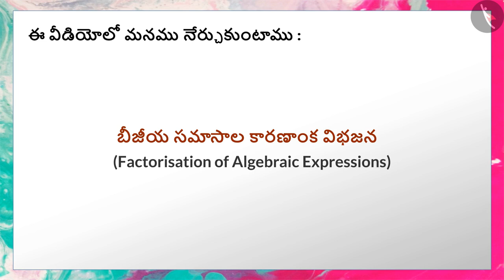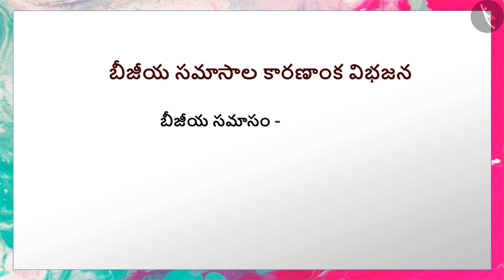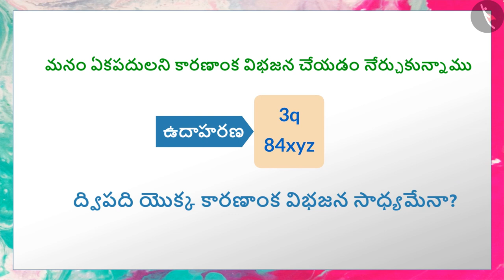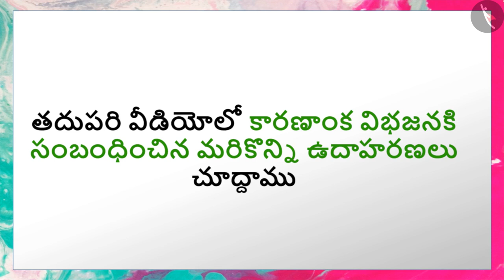కారణాంక విభజన - పరిచయం|Part 1/3|Introduction to Factorisation|Telugu|Class 8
కారణాంక విభజన - పరిచయం|Part 1/3|Introduction to Factorisation|Telugu|Class 8 | బీజగణితం | कक्षा 8 | NCERT | కారణాంక విభజన

Factorisizng algebraic expressions using middle term splitting | Algebra | Grade 8 | NCERT | Factorization

Welcome to part 1 of Meaning of factorization. In this video, we will discuss the concept of Meaning of factorization.